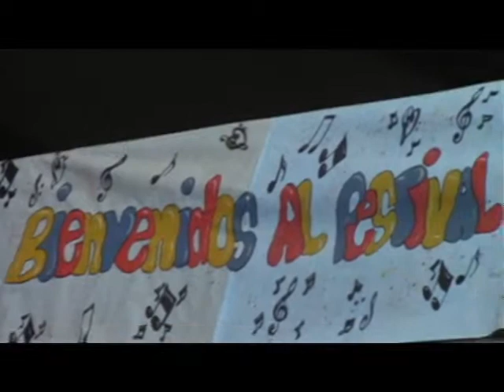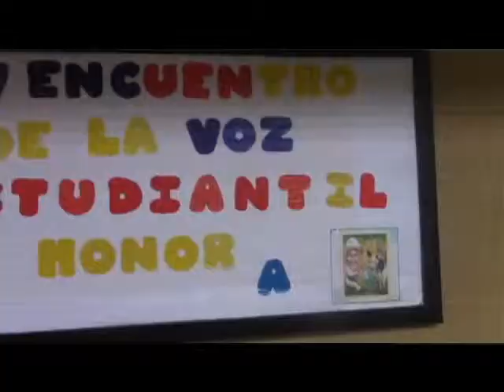InformativoComunal La Voz Escolar en la UE de la Carucieña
La Unidad Educativa de la Carucieña organizó su actividad anual de LA VOZ ESCOLAR, con el fin de demostrar el talento musical que brota desde la juventud de las instituciones educativas de nuestras comunidades.  Este año la actividad se realizó en homenaje uno de los grandes de la música venezolana, Simón Diaz.